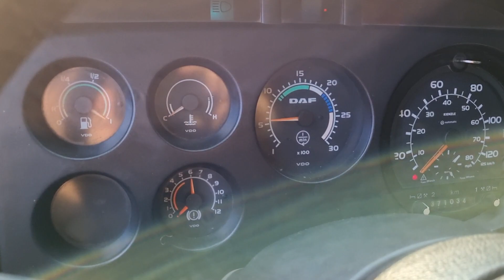DAF XF 95.430 4x2 tractor unit - FIŠ TRUCKS SLOVENIA